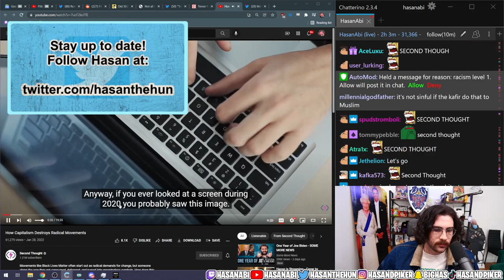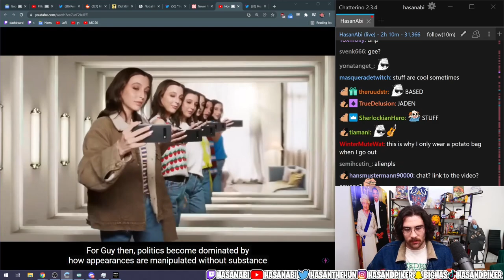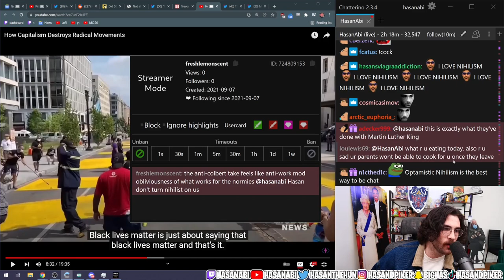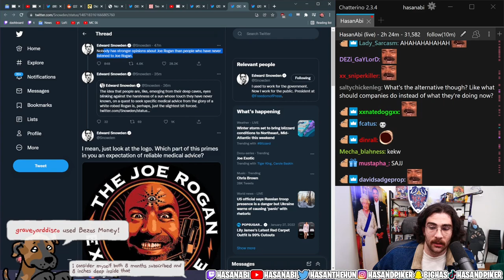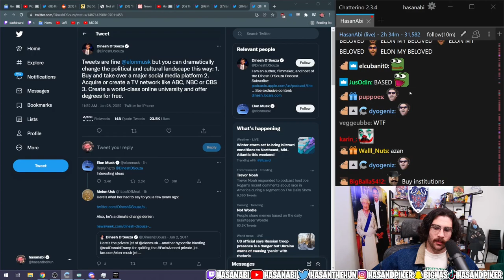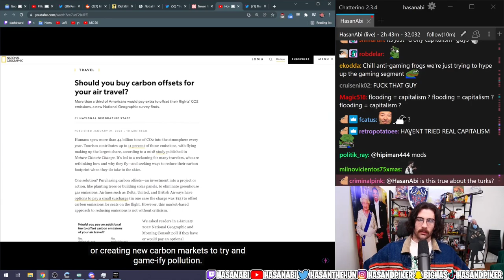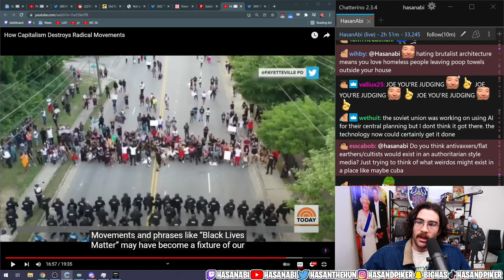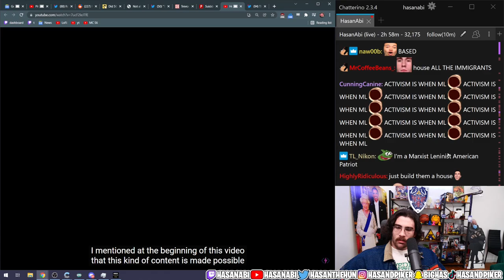Hasanabi Reacts to How Capitalism Destroys Radical Movements by Second Thought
Second Thought has released another fantastic video, as per usual, and Hasan has some salient thoughts to provide. Will Joe Rogan be compared to Plato? Only one way to find out!

Editor's Note: None of the edits, nor the skipped sections from the stream, remove any relevant context. The edits were all made to enhance the streamlining of the video, and to keep the video as on topic as possible while still providing all of the necessary context to fully understand Hasan's points and commentary. Some of the edits were made for comedy purposes, or to enhance the comedic timing of certain beats, but never to misrepresent Hasan's point of view.

Edited By: Hasan Reactions

About Hasan:
Hasan Piker is Political Commentator turned Twitch Streamer (#13) known for his Turkish heritage and leftist takes, often speaking on topics like Socialism, Communism, Capitalism, and Marxism (and occasionally 9/11). He loves reacting to political news, and occasionally goes on IRL adventures with his friends such as Ludwig, TinaKitten, Sykkuno, Pokimane, Valkyrae, xQc, and many others. He likes to react to popular media content with his audience as well, such as Jubilee, JCS (Jim Can't Swim), Joe Rogan, WWE, Ben Shapiro, Tucker Carlson, MasterChef, Channel 5, trending twitter posts, and other creative videos. He also co-hosts two podcasts, Leftovers, with Ethan Klein of H3H3 fame, and Fear & Malding, with Will Neff. He allegedly sometimes plays games like GTA 5, Dark Souls, Halo, and whatever excites him on the PS5, Switch, or the PC side of gaming.